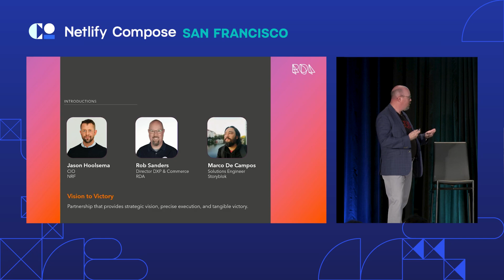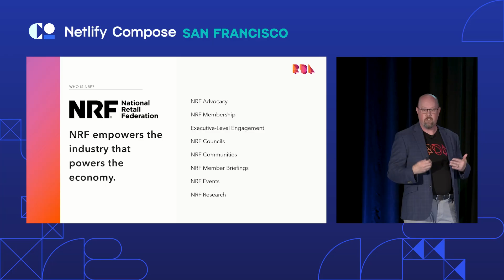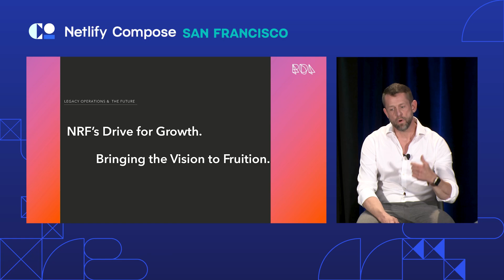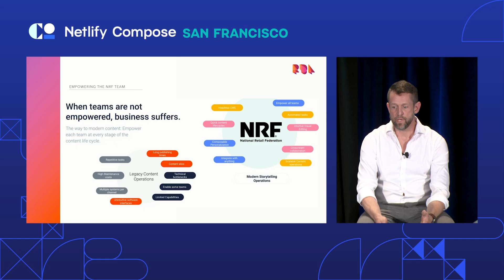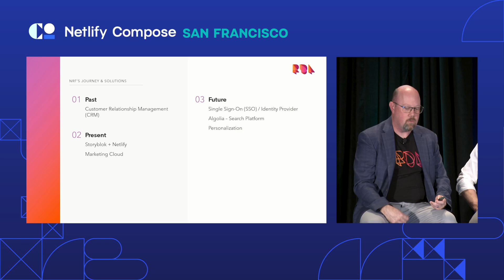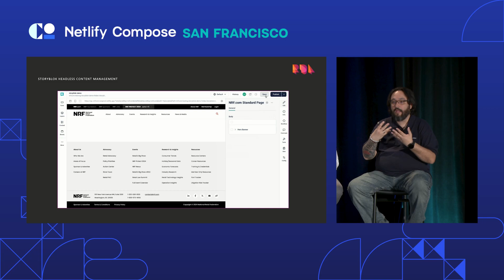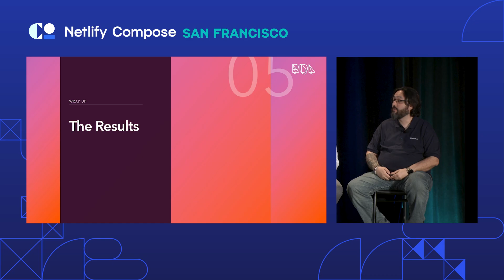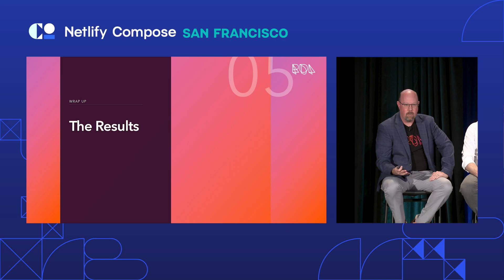Accelerating Digital Transformation How Netlify, Storyblok, and RDA Empowered NRF's Success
The National Retail Federation (NRF) faced a significant challenge with a site that was resource-heavy and slow, creating bottlenecks and challenges in an industry that embraces frequent change. Together with RDA, NRF modernized their digital systems to support a high-priority site re-launch using Netify and Storyblok. In this talk, discover the behind-the-scenes details of this transformative project as the team shares insights into the impressive outcomes—enhanced security, improved site performance, and a dramatic reduction in deployment times from weeks to hours.